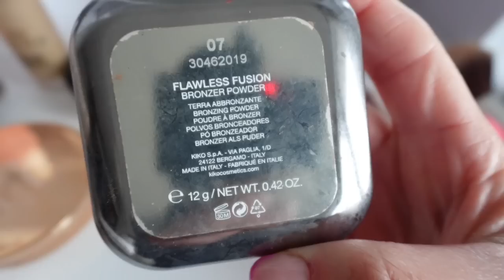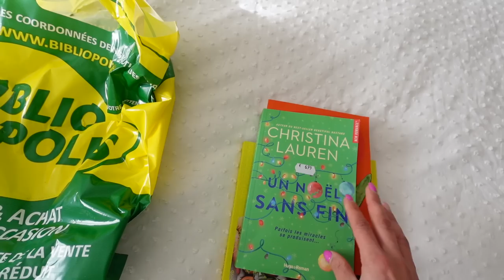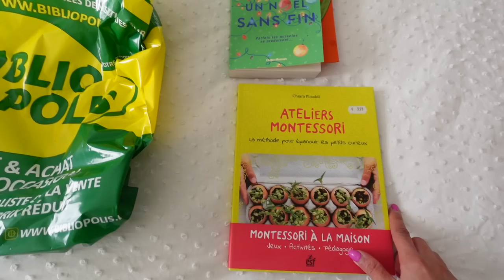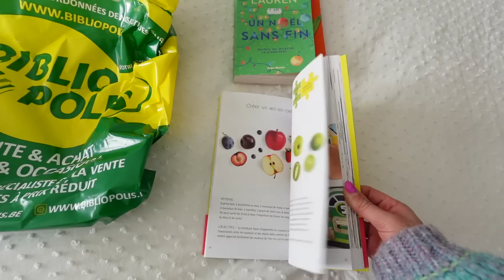SPRING VLOG 🌸 | Routine makeup - Sortir de la déprime saisonnière - Recette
Hello, bienvenue dans cette nouvelle vidéo, HAPPY VLOG Routine makeup - Sortir de la déprime saisonnière - Recette. Bon visionnage :)

♡ REJOINS-MOI ♡

INSTAGRAM: @anibellie: j’y partage également des routines, des bons plans, des recettes, etc.